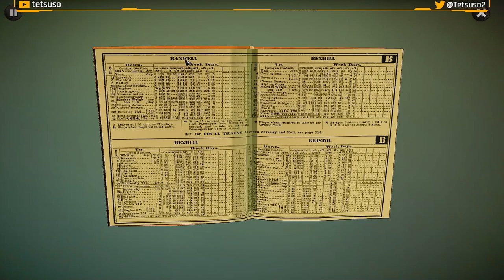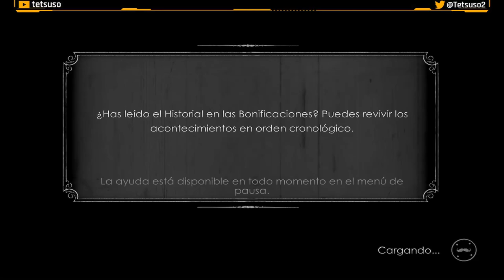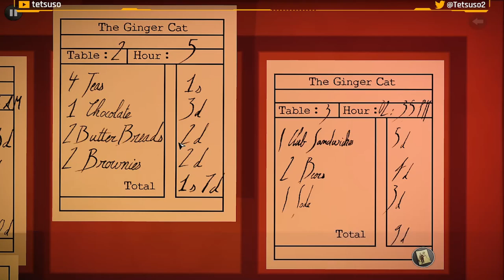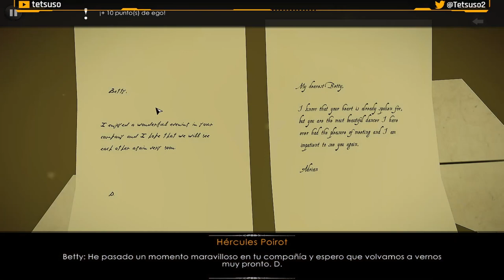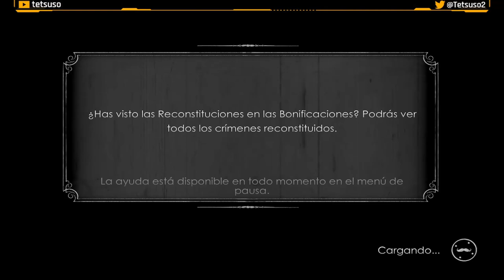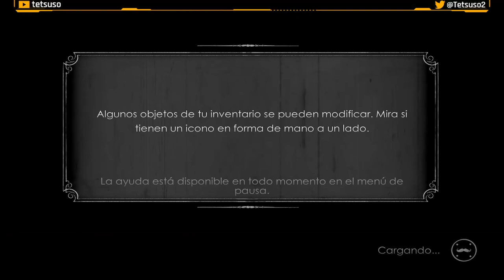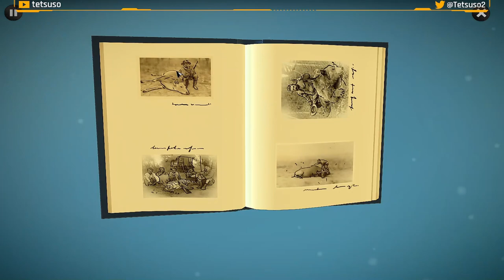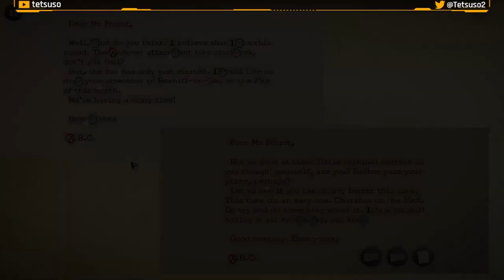Agatha Christie - The ABC Murders Capítulo 2 - Gameplay - Walkthrough - Español - Detectives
Encarna al famoso Hércules Poirot en esta aventura gráfica. Una vez más, el detective privado debe enfrentarse a un misterioso contrincante, que en este caso se hace llamar "ABC".
En España el libro se llamó "El Misterio de la Guía de Ferrocarriles".

Parte 2 del gameplay de "Agatha Christie - The ABC Murders".
Aventura de detectives desarrollada por Artefacts Studio y publicada en 2016.